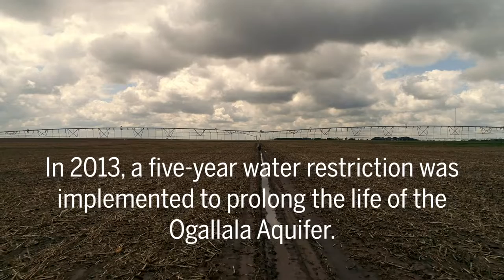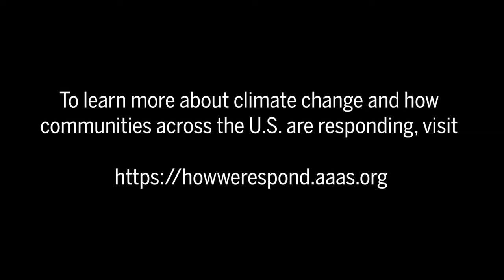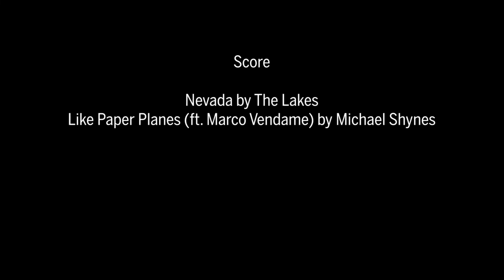Sheridan County, KS – Water management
A film by Impact Media Lab
Produced by the American Association for the Advancement of Science (AAAS)

Director: Kika Tuff
Executive Producers: Emily Therese Cloyd & Elana Kimbrell
Editor: Matt Talarico
Cinematographers: Peter Hoffman, Matt Talarico, & Ryan Trenkamp

To learn more about climate change and how communities across the U.S. are responding,